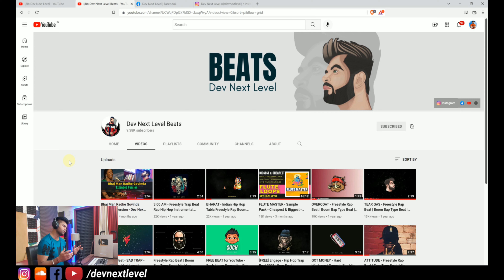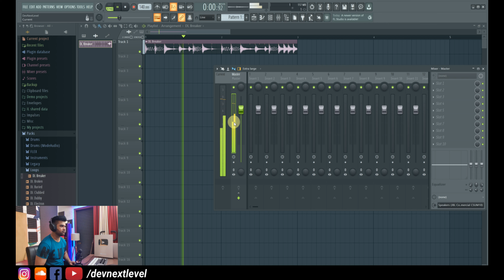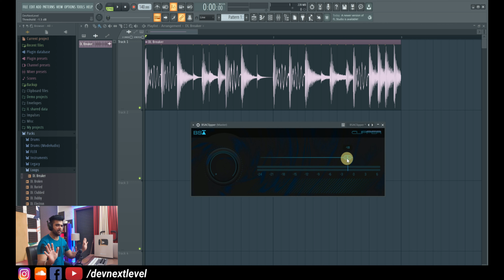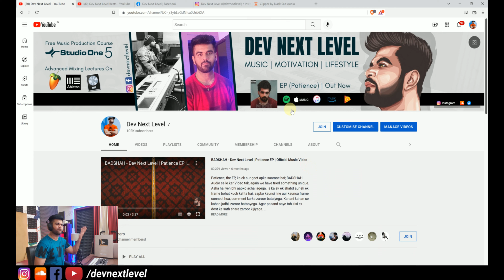Louder MIX Without Losing PUNCH